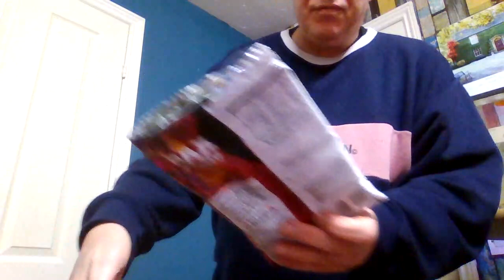MAX STRONG SPICEY CHICKEN WING FLAVOUR CRISPS FROM THE COMPANY WALKERS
HOT HOT HOT XXX